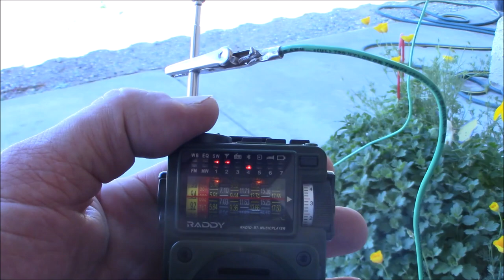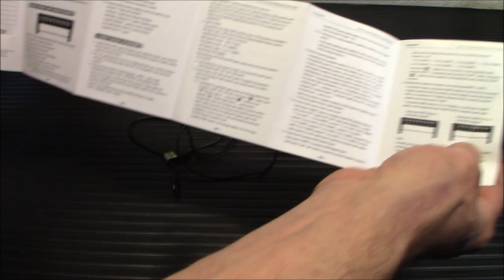Small And Powerful: Raddy RF750 Portable AM FM SW WB Radio Receiver